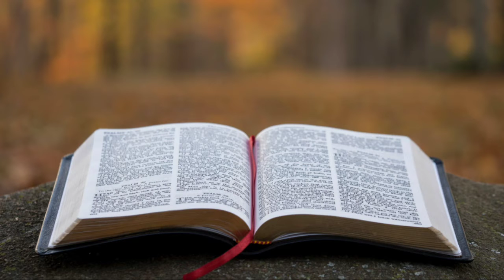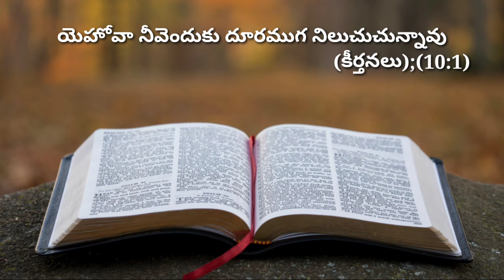ఈరోజు దేవుని వాక్యం